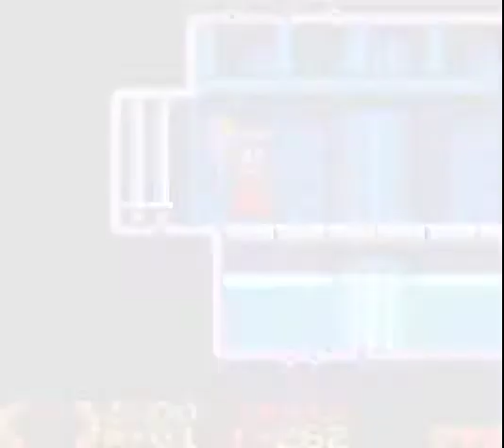Let's Play Shantae [german/blind] - 11 Affenstark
Jawoll, der erste magische Tanz. :D